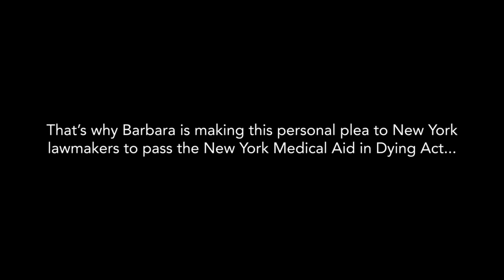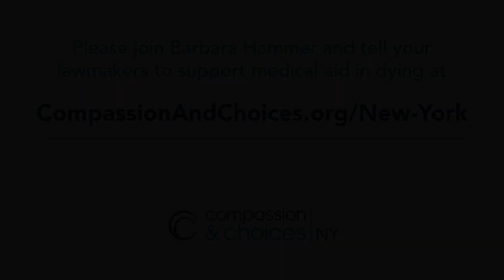Barbara Hammer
Pioneering LGBTQ filmmaker Barbara Hammer on why she supports expanding end of life options in New York. Barbara died on March 16, 2019.